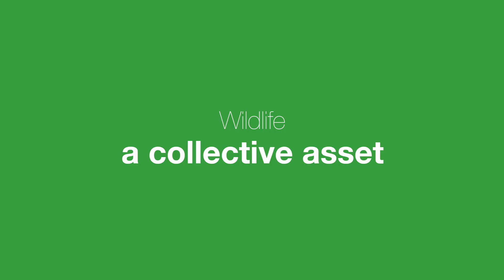Vital force (11 sec.)